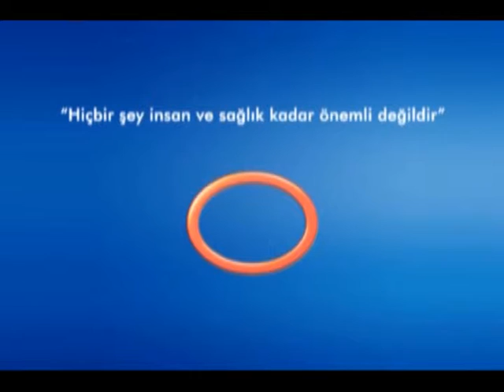Limon Suyu ve Limonata Tüketiminin Böbreğe Faydası Var Mıdır?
Avrasya Hospital Üroloji Uzmanı Op. Dr. Arman Çitçi, limon suyu ve limonata tüketiminin böbrek sağlığına faydası hakkında bilgi veriyor.